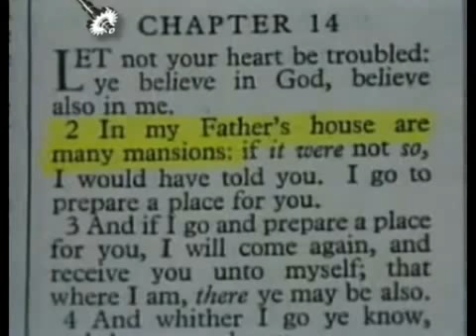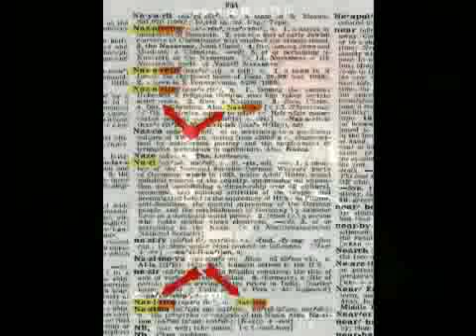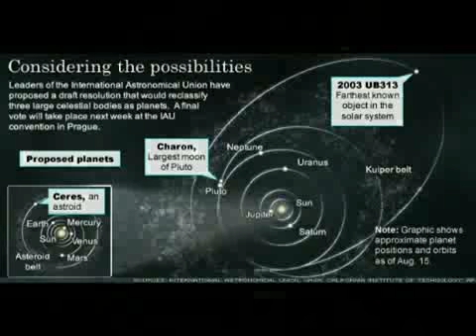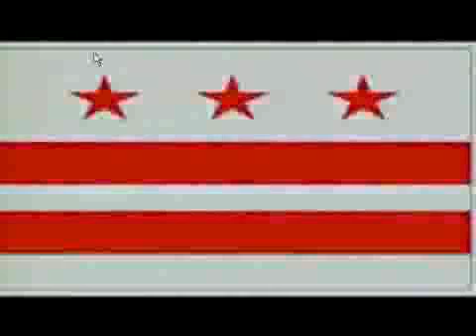SICK SINCE ASTROTHEOLOGY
more truth = less slavery
in the back-Jordan Maxwell's voice
much love